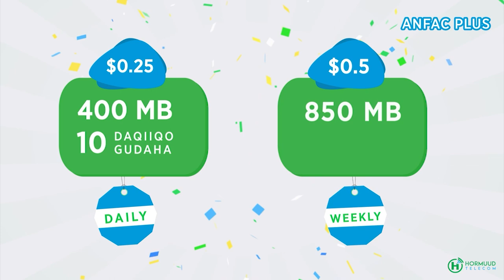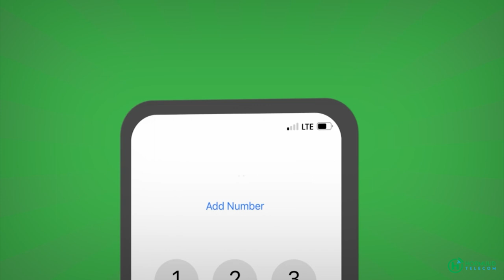Xal laga gaaray dagaal dhex maray mid ka mid beelaha dega gobolka faafan iyo Ciidanka liyuu boolis.